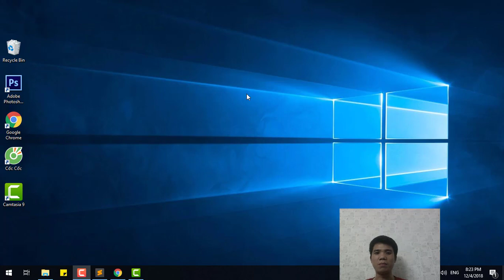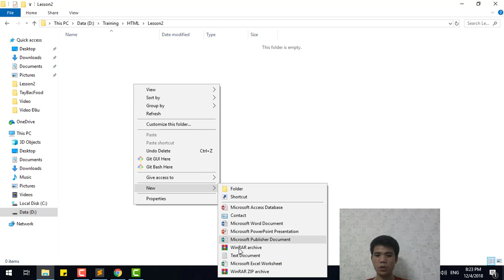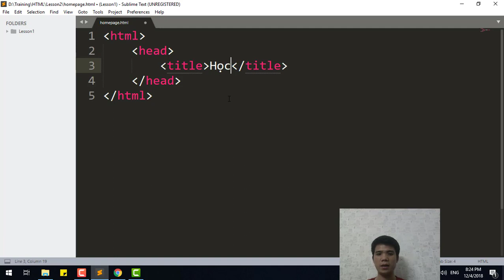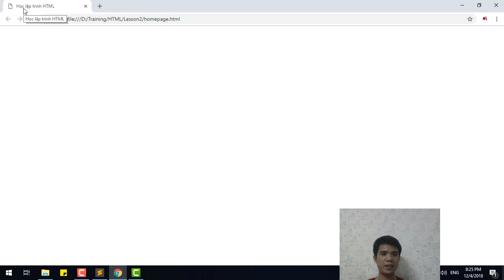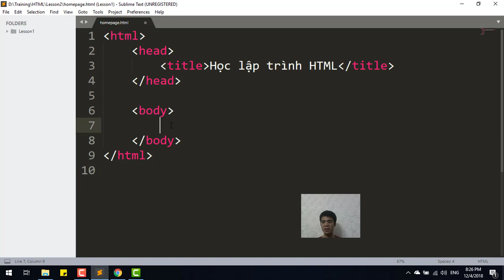02 - Cấu trúc thành phần cơ bản của một trang web HTML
Video này sẽ hướng dẫn các bạn cách định nghĩa một trang HTML từ các đặt tên file đến việc viết các thẻ cơ bản cấu thành lên cấu trúc của một trang HTML và xem thẻ tiêu đề title thể hiện lên trình duyệt như thế nào.
Đăng ký để nhận thông báo video mới nhất từ SUNTECH
Link chi tiết các video học lập trình HTML tại SUNTECH:
Contact Name: Phạm Kỳ Khôi